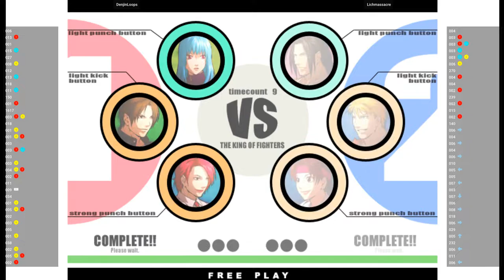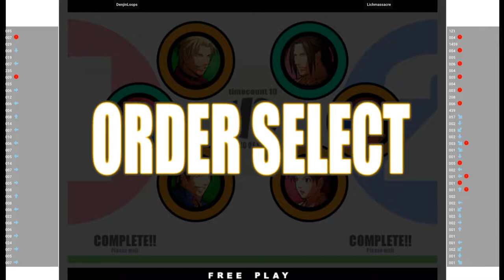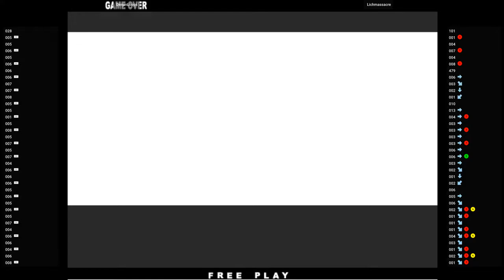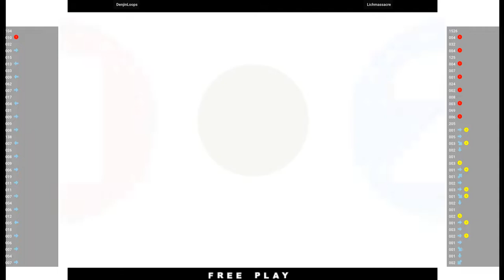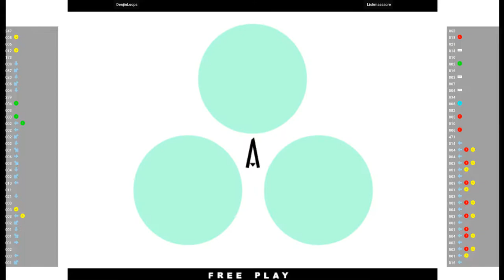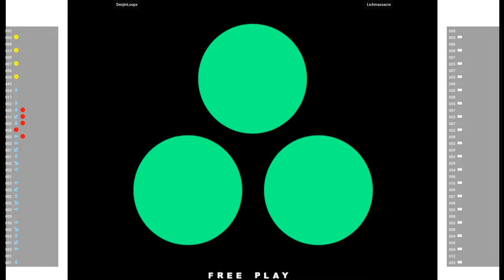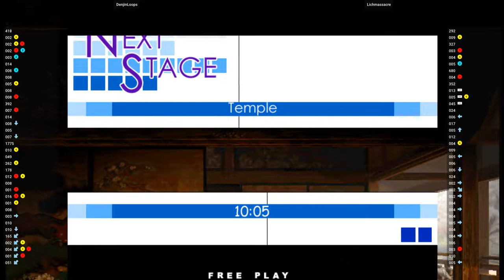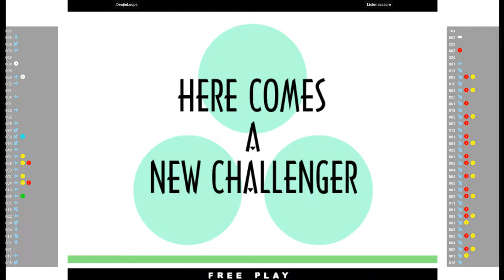KOF XI 🕹 DenjinLoops VS Lichmassacre